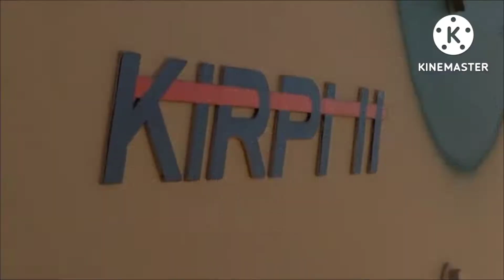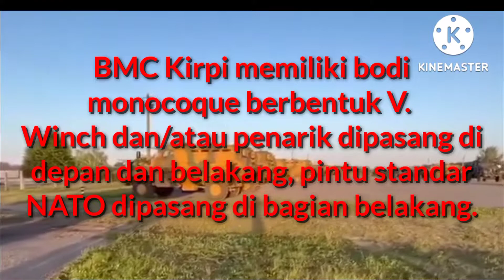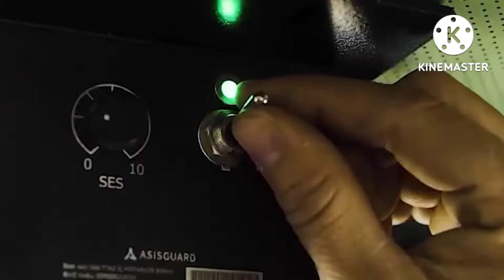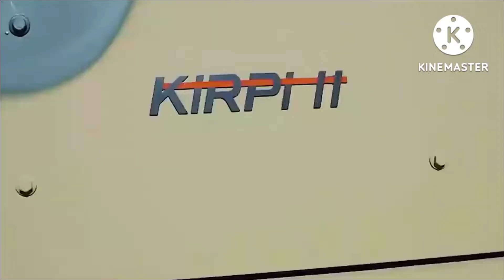BMC Kirpi II,(MRAP,Mine-Resistant Ambush Protected) ex Turki.Adu nyali Dlm Perang Ukraina vs Rusia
BMC Kirpi II Kendaraan Pelindung Penyergapan Tahan Ranjau (MRAP,Mine-Resistant Ambush Protected) ex Turki.Adu nyali Di Ukraina Dlm Perang Ukraina vs Rusia.